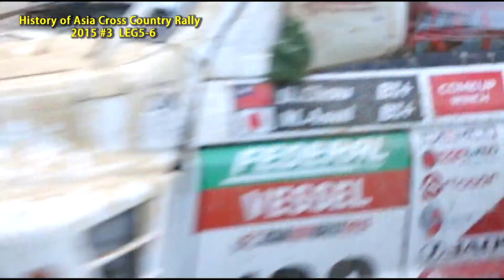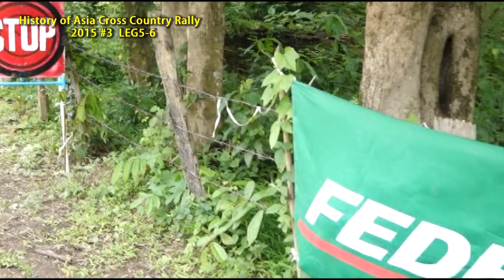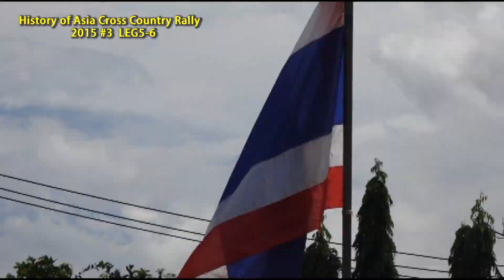Asia Cross Country Rally History 2015 #3 Leg5-6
The Asia Cross Country Rally has been canceled in 2020 and 2021 due to the global pandemic of COVID-19.
This FIA Cross Country Rally in Asia has a huge archive of footage.
So let's look back on the history of the Asia Cross Country Rally in the past with the precious documentary.
アジアクロスカントリーラリーはCOVID-19 の世界的なパンデミックにより2020年と2021年の大会が中止となった。
アジアで開催されるこのFIAクロスカントリーラリーは膨大なアーカイブ映像がある。
そこでその貴重な記録映像で過去のアジアクロスカントリーラリーの歴史を振り返ってみよう。